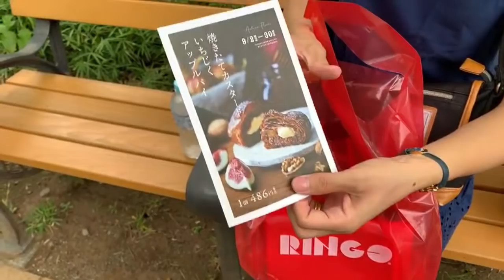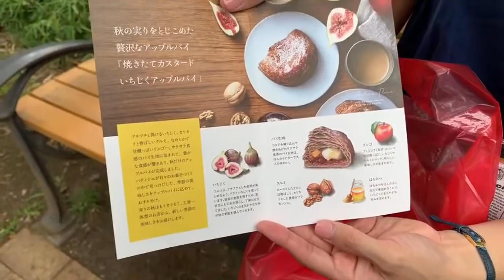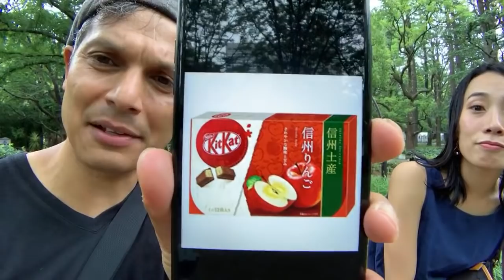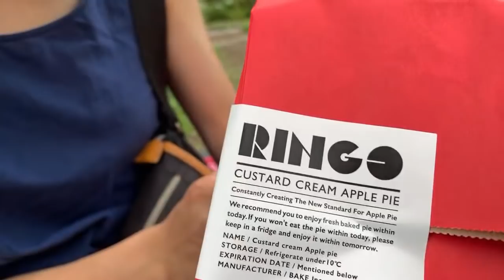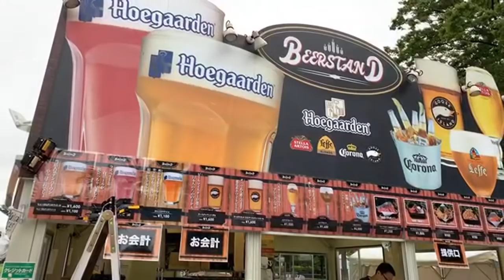Apple Pie KitKat vs the Real Japanese Version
It’s time to try the newly released APPLE PIE KitKat and see if it stacks up against, you know, real Japanese Apple pie!